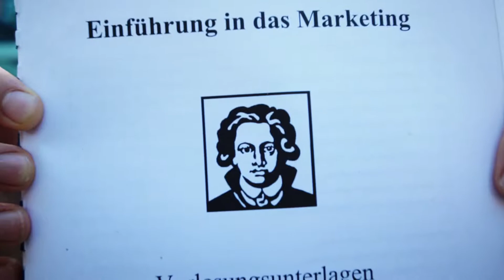Master of Technology Entrepreneurship and Innovation (MTEI), Saint Mary's University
The Master of Technology Entrepreneurship and Innovation degree curriculum takes knowledge and skills from supporting subjects such as management, marketing, leadership, finance, accounting, communications, economics, information technology, and integrates them with best practices from industry to produce sharp, relevant learning.

The principles from the current LEAN ENTREPRENEURSHIP MOVEMENT (lean canvas business modeling, minimum viable product, hypothesis testing, customer validation, pivoting, lean stack, and agile etc.) are interwoven through all the MTEI courses .